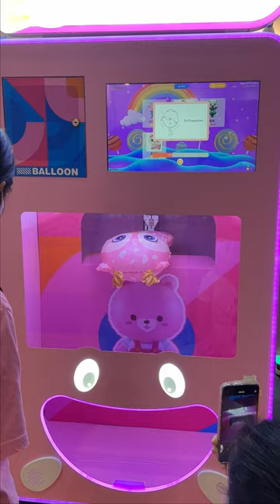Balloon Vending Machine